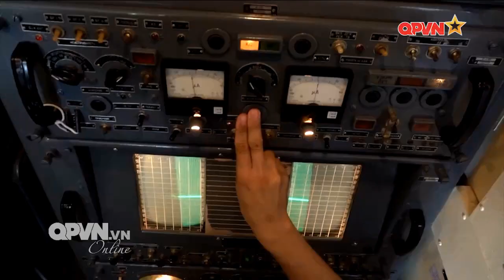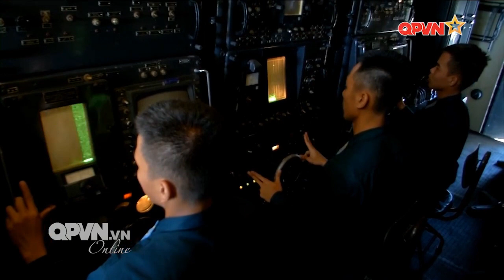Phát huy hào khí chiến thắng 'Hà Nội - Điện Biên Phủ trên không'